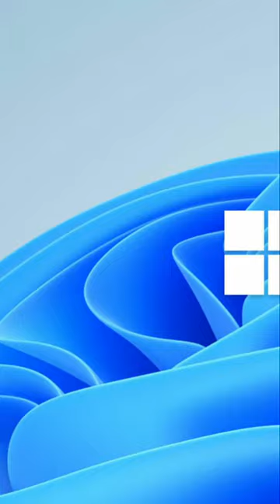New Windows 11 RGB lighting Controls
Windows 11 RGB Lighting Controls:

Windows 11 RGB Lighting Controls - Microsoft is working to bring native support for RGB PC gaming accessories to Windows 11. The Windows lighting experience will include the ability for PC gamers to configure accessories with RGB lighting without having to install third-party software.

Twitter user Albacore has spotted early work for integrating this new lighting experience into Windows 11 in the latest public test builds of the operating system. Options for controlling brightness, lighting effects, speed, and colors can all be found in the settings interface of Windows 11. There’s even a feature that will match your accessories to the Windows accent color.

Microsoft’s own native lighting controls would mean Windows 11 users wouldn’t have to install apps from Razer, Corsair, Logitech and others to get basic support for customizing RGB effects.

Microsoft hasn’t officially announced its lighting support for Windows 11 just yet, but the company is working on a number of experimental features that are expected to appear in a larger update to Windows 11 later this year.

Conclusion:

Windows 11 is also getting third-party widgets soon, with ones for Messenger and Spotify seen in recent developer builds. The built-in Notepad app is also getting tabs, and testers have spotted early code for a revamped File Explorer user interface and improvements to the audio controls in Windows 11.

If you’re a parent of guardian looking to buy a router for home, look no further! Cleanrouter’s wifi router is the only router you will need for all your parental control needs. It’s a safe router that offers you features like wifi filters, parental control, control wifi access, router controls etc. It even lets you put time restrictions, get email reports, block content by keywords and YouTube filters.